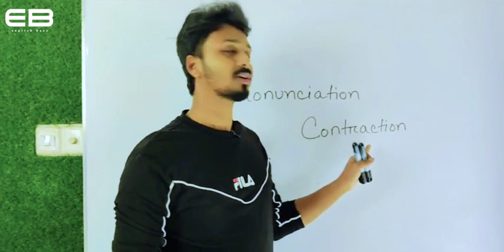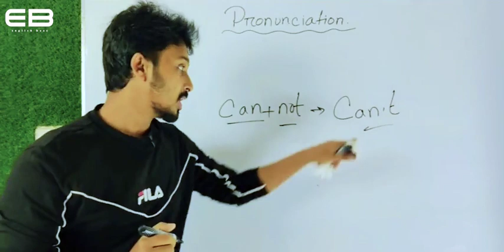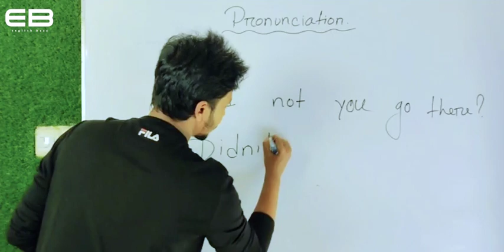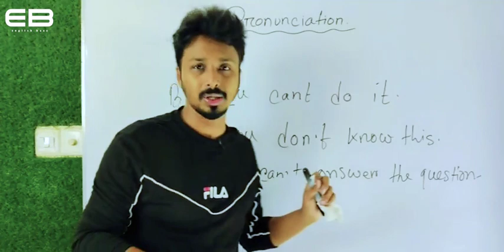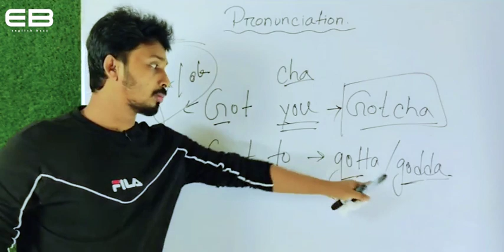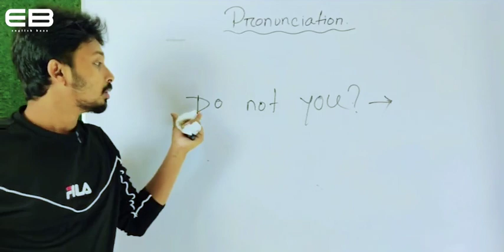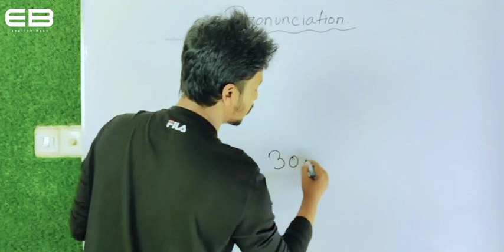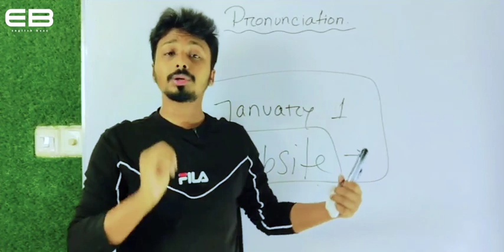যেভাবে English এ দ্রুত কথা বলবেন